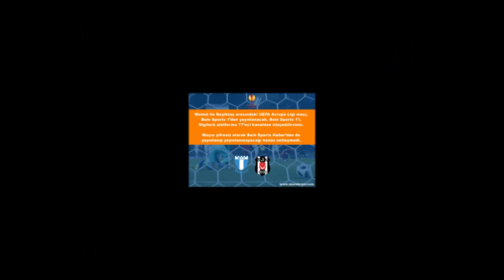04.10.2018 Malmö-Beşiktaş Maçı Hangi Kanalda? Saat Kaçta Yayınlanacak?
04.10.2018 Malmö-Beşiktaş Maçı Hangi Kanalda? Saat Kaçta Yayınlanacak?

Malmö ile Beşiktaş arasındaki UEFA Avrupa Ligi maçı, Bein Sports 1’den yayınlanacak. Bein Sports 1’i, Digiturk platformu 77’nci kanaldan izleyebilirsiniz.

Maçın şifresiz olarak Bein Sports Haber’den de yayınlanıp yayınlanmayacağı henüz netleşmedi.

Malmö-Beşiktaş maçı saat kaçta, hangi gün?
Malmö-Beşiktaş, UEFA Avrupa Ligi maçı, 04 Ekim Salı günü 22:00’de oynanacak.

Maç Malmö Yeni Stadyumu’nda

Malmö ve Beşiktaş’ın karşı karşıya geleceği UEFA Avrupa Ligi maçı, Malmö’de, Malmö Yeni Stadyumu’nda oynanacak.

Malmö-Beşiktaş Maç Yazısı

► İlk hafta evinde Vodafone Park’ta Norveç takımı Saprsborg 08’i 3-1 ile geçen Beşiktaş, Genk deplasmanından 2-0 mağlup ayrılan, İsveç Şampiyonu Malmö’ye misafir olacak.

►Beşiktaş ve Malmö, tarihlerinde 4 kez karşı karşıya geldi. Beşiktaş bu maçların 1’inden galip ayrılırken, 2 maçı kaybetti ve 1 maçta da takımlar eşitliği bozamadı.

► İlk olarak 1990/91 sezonu UEFA Şampiyon kulüpler Kupası ilk turunda eşleşen Malmö ve Beşiktaş’ın İsveç’teki maçında ev sahibi ekip 3-2 galip geldi. İstanbul İnönü Stadı’nda oynanan müsabaka 2-2 neticelenince Malmö, turu atlayan takım oldu.

►   İki takımın sonraki randevusu ise 2005/06 sezonunda, UEFA Kupası ilk turunda gerçekleşti. İstanbul’da oynanan maçı 1-0 kaybeden Beşiktaş, deplasmanda Youla’nın 2, Ali Güneş ve Tümer Metin’in 1’er golleriyle rakibini 4-1 mağlup etti ve turu atlayan takım oldu.

►   Malmö, Avrupa arenasında Beşiktaş’ın dışında hiçbir Türk takımı ile eşleşmedi. Beşiktaş ise bu güne kadar İsveç takımlarıyla 8 kez karşılaşıp, 3 galibiyet, 4 mağlubiyet ve 1 beraberlik aldı.

►   Beşiktaş, İsveçli rakiplerinin kalesine 12 gol gönderirken, kendi kalesinde de 12 gol gördü. Malmö ise karşılaştığı tek Türk takımı olan Beşiktaş filelerine 7 gol atıp, kendi kalesinde 8 gol gördü.

►   İsveç Alsvenskan Ligi’nin en çok şampiyonluk yaşayan takımı olma unvanına sahip Malmö, 2017 yılında 20’nci şampiyonluğunu kazanarak UEFA Şampiyonlar Ligi ön eleme turuyla Avrupa macerasına başladı. Macar rakibi Vidi’ye elenen Malmö, UEFA Avrupa Ligi ön eleme Play-Off maçında Danmarkarlı rakibi Midtjyland’ı saf dışı bırakarak, gruplara kalma hakkı elde etti.

►  Malmö, daha önce 1 kez 2011/12 sezonunda UEFA Avrupa Ligi’ne katıldı. UEFA Avrupa Ligi’ndeki ilk sezonunda başarısız bir grafik sergileyen Malmö, grubunu son sırada tamamladı. İsveç ekibi, Avrupa’da oynadığı 9 grup maçının sadece 2’sini kazandı ve 6 maçtan da boynu bükük ayrıldı.

►  Malmö’nün Avrupa sahnesinde oynadığı son 3 iç saha maçı da berabere bitti. Malmö, son 5 maçtır evinde kaybetmiyor. İsveç takımının evinde kaybettiği son Avrupa maçı, 2015/16 sezonunda PSG’ye karşı aldığı 0-5’lik mağlubiyet idi. Aynı zamanda bu maç, Malmö’nün Avrupa’da aldığı en ağır yenilgi olarak kayıtlara geçmiş durumda.

►   Beşiktaş, geçtiğimiz sezon UEFA Şampiyonlar Ligi grup aşamasında oynadığı 3 deplasman maçını da kazandı. (Porto, Monaco, Leipzig)

►  Siyah beyazlılar, UEFA Avrupa Ligi’nde oynadığı her 4 deplasman maçından en az 1’ini kazandı. Genel toplamda, UEFA Avrupa Ligi’ndeki deplasman maçlarındaki durum, 5 galibiyet, 4 beraberlik, 3 yenilgi şeklinde.

►  Saprsborg maçında takımının 3’üncü golünü atan Jermain Lens, UEFA Avrupa Ligi’nde bir maça daha çıkarsa, toplamda 50 maç rakamına ulaşacak ve bu rakama ulaşan 3’üncü oyuncu olacak. Diğer iki oyuncu ise Daniel Carriço ve Markel Susaeta. Hollandalı futbolcu UEFA Avrupa Ligi’nde daha önce PSV, Dinamo Kiev ve Fenerbahçe formalarıyla mücadele etti.

►  Beşiktaş, UEFA Avrupa Ligi’nde toplamda 41 maç ile bu arenada en çok maç yapan Türk takımı olma unvanını Fenerbahçe ile paylaşıyor. Malmö’nün Beşiktaş ile oynayacağı maç ise İsveç ekibinin 8’inci UEFA Avrupa Ligi maçı olacak.